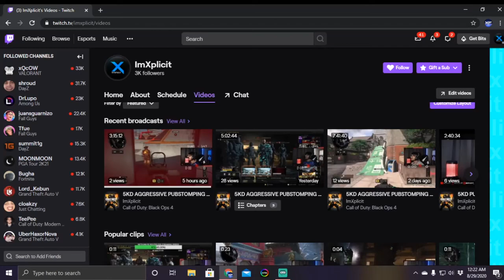The STINGRAY in BLACK OPS 4 is OVERPOWERED ( STINGRAY CLASS SETUP )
In today's video we are using the STINGRAY, this weapon is VERY OVERPOWERED and nobody knows about it! This is the BEST CLASS SETUP for the STINGRAY.